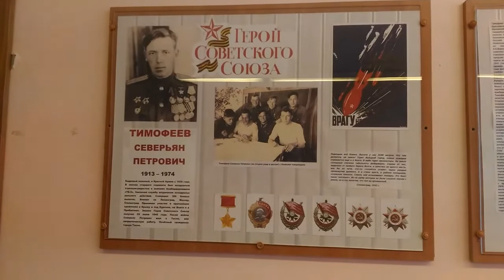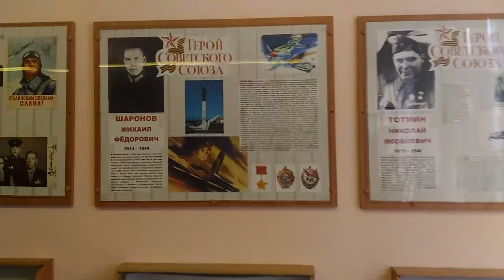Школьный музей Боевой Славы МБОУ «СОШ №3 г. Тосно», Ленинградская область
Муниципальное бюджетное общеобразовательное учреждение «Тосненская средняя общеобразовательная школа №3 имени Героя Советского Союза С.П.Тимофеева», Ленинградская область, город Тосно, Школьный музей Боевой Славы